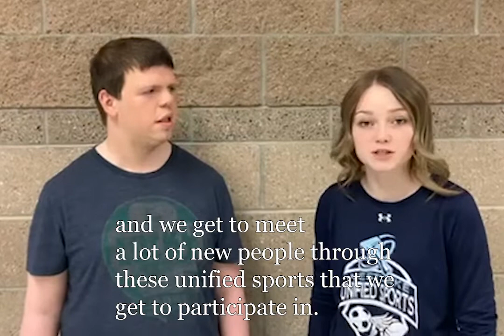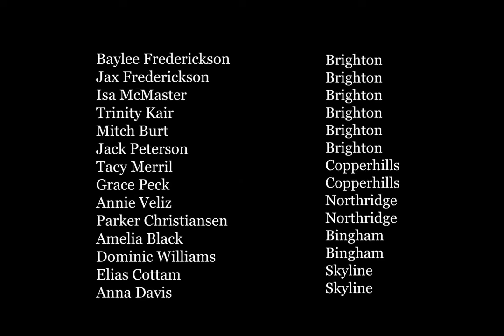Meet our Youth Activation Committee!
This is a vlog from our YAC! They tell you a little about themselves.